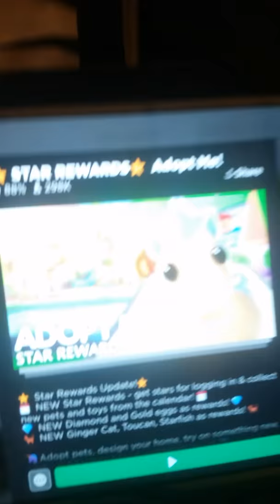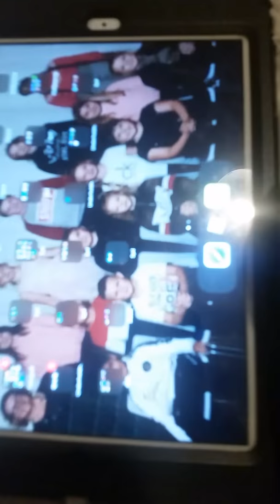27. marts 2020